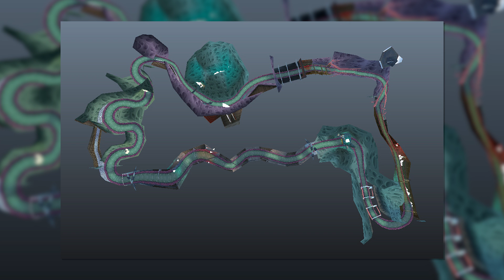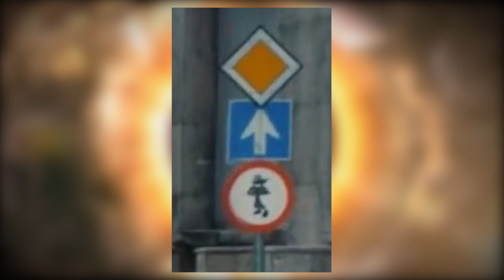5 JEUX CRASH BANDICOOT ABANDONNÉS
Aujourd'hui, on va jeter un oeil à plusieurs jeux abandonnés issus de la licence CRASH BANDICOOT ! Ici on va parler de jeux parus sur pleins de supports différents (Nintendo DS, Wii, playsation 1 / 2, PS4, XBOX 360 ...) et j'espère que ça vous plaira !

Où m'écrire :
LAUPOK
BP 42125
52905 CHAUMONT CEDEX 9

// OST
intro / OUTRO
Crash Bandicoot: N. Sane Trilogy Music - Crash 2 Coco Bandicoot hologram

Crash Bandicoot: N. Sane Trilogy Music - Title
Crash Bandicoot: N. Sane Trilogy Music - Boulders / Boulder Dash
Crash Bandicoot N. Sane Trilogy: Crash 2 - Warp Room OST

// medias

CRUSH BANDICOOT
image vite fait de crush bandicoot

crash tag team racing gameplay
racing